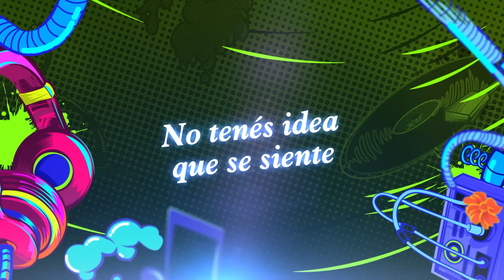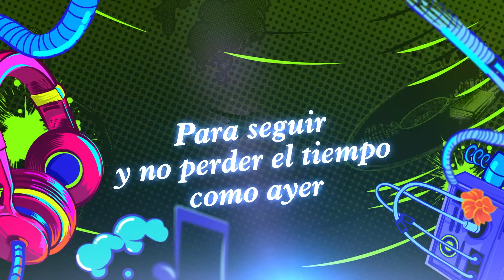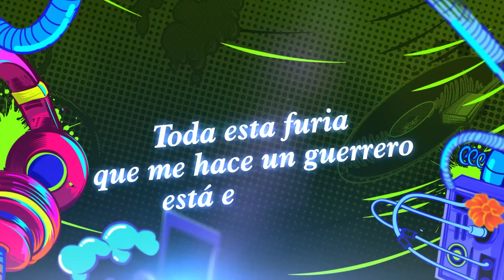Furia - (Juancho) La Reina del Flow 2 ♪ Canción oficial - Letra | Caracol TV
Canta las canciones de La Reina del Flow con la letra de la canción 'Furia', cantada por Juancho.
Comparte las canciones originales de La Reina del Flow 2. Letra de la canción Furia.

Compositores:
Nicolás Uribe, Sebastián Luengas y Juan Camilo Posada Peña.

Intérpretes:
Andres Sandoval FT RADIO MC